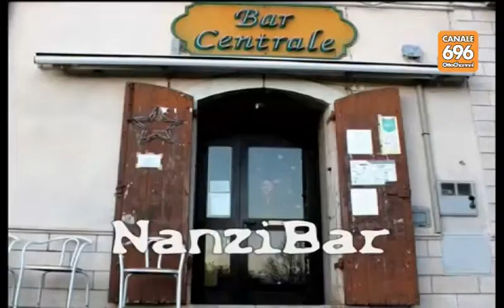Sedicesima Puntata "Provaci ancora Tonino"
Conduce Gianrico Mancini con la compagnia musicale del maestro Marco Iantosca. Un Programma dedicato ESCLUSIVAMENTE agli artisti campani (musicisti , band, cantautori, attori, registi ecc...).
Interviste ed esibizioni dal vivo tutto condito da sano divertimento.